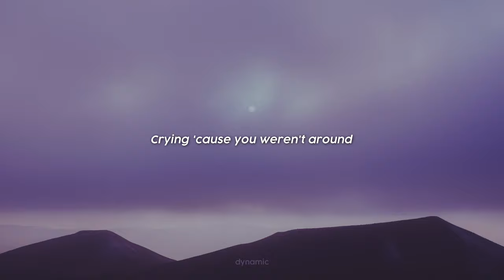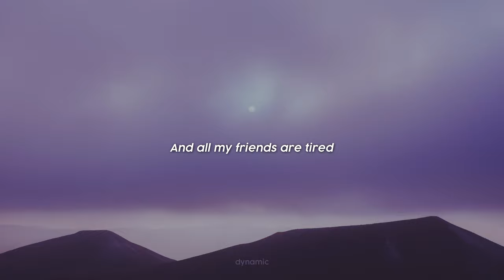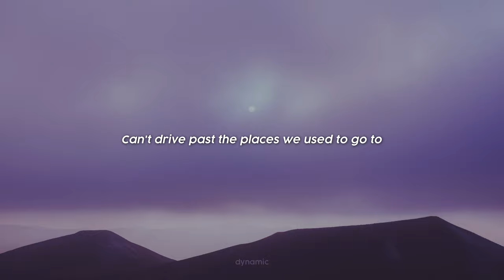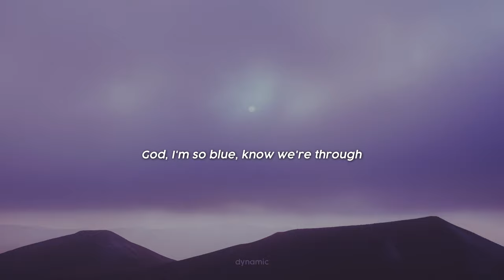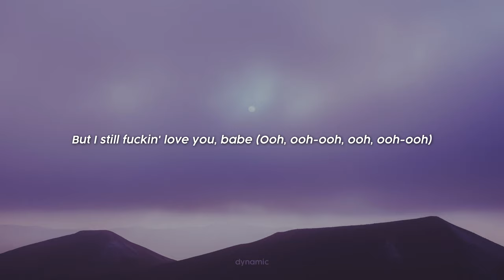Olivia Rodrigo - drivers license (Lyrics)